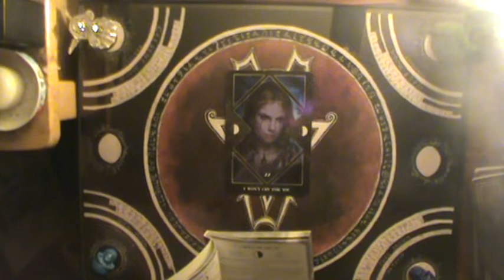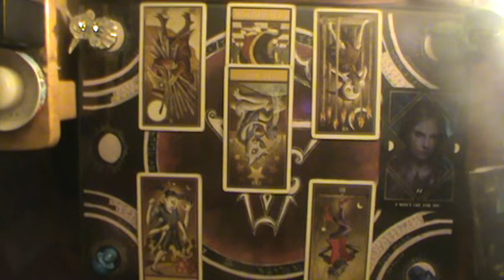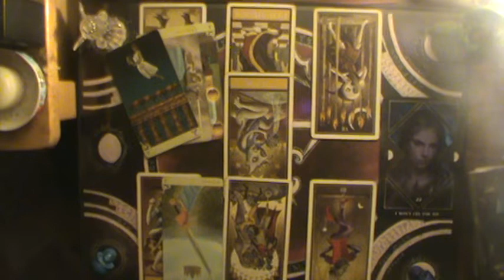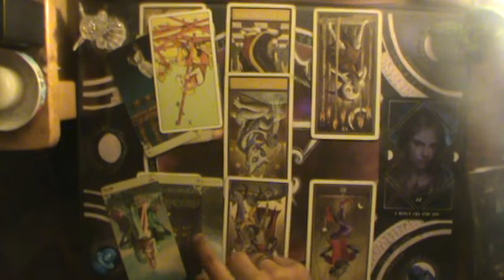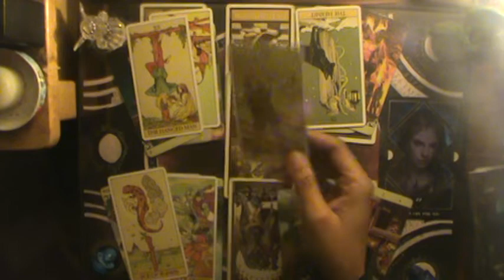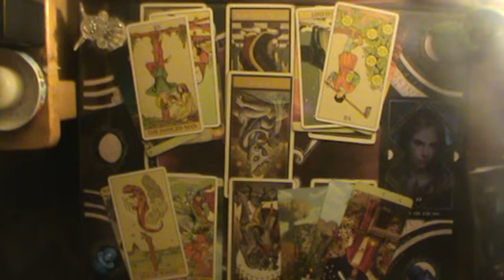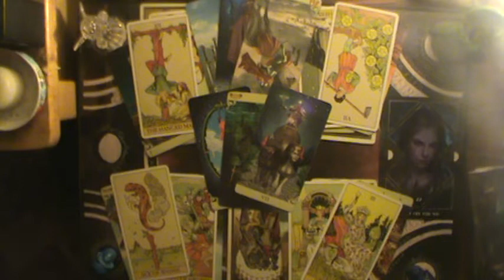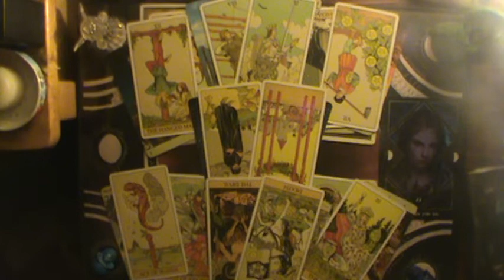Someone is being a flounce | Pisces Mid Oct-Nov Reading 2019